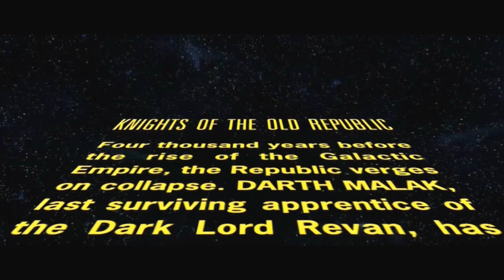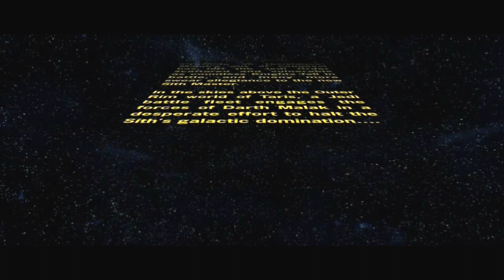Let's Play: Star Wars - Knights of the Old Republic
The well-known and highly-revered RPG epic is now on the Switch, whether you missed it originally or just would love an excuse to revisit it once more